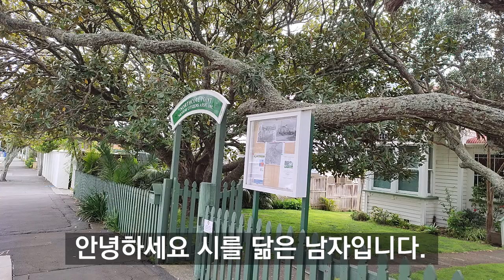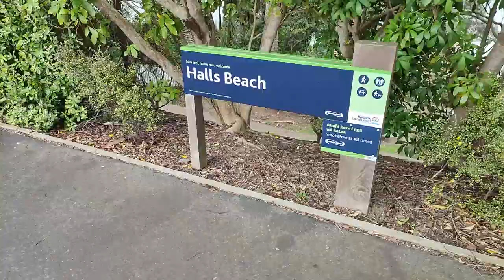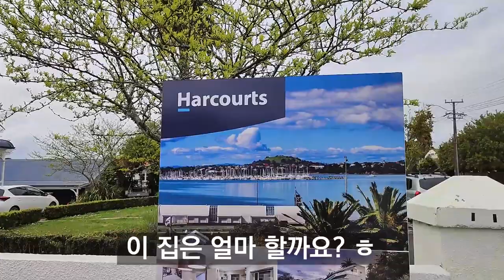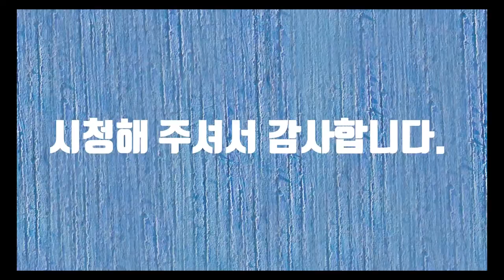Northcotepoint Walking (노스코트포인트 산책)